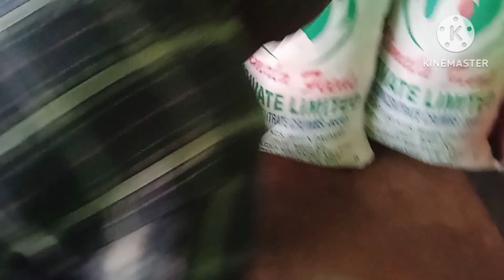Aadivasi traditional in India🇮🇳🇮🇳🇮🇳. my new video🎥🎥🎥.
Aadivasi traditional in India🇮🇳🇮🇳🇮🇳.